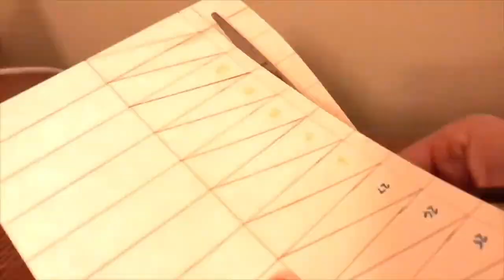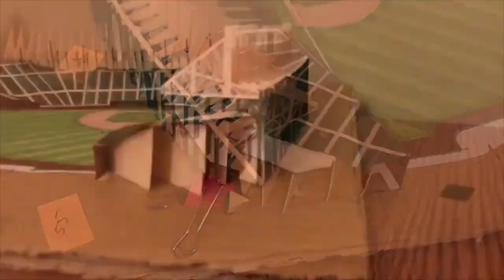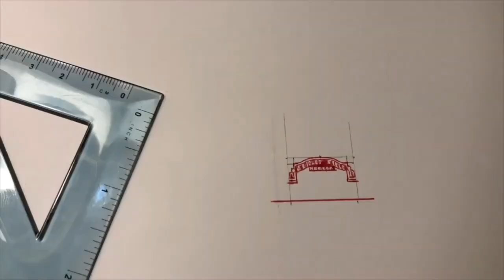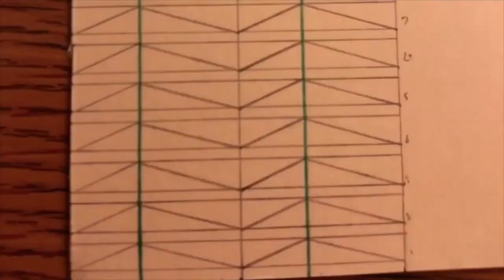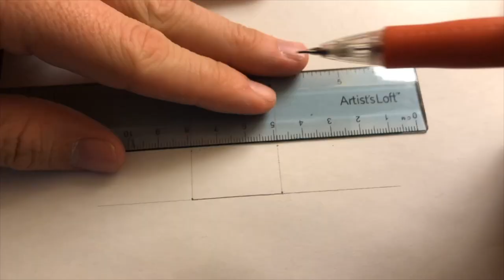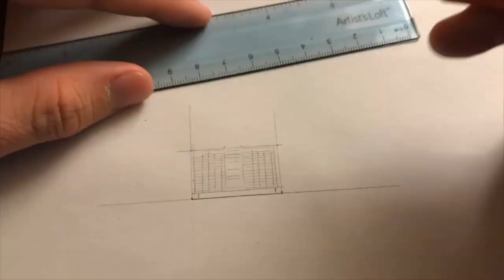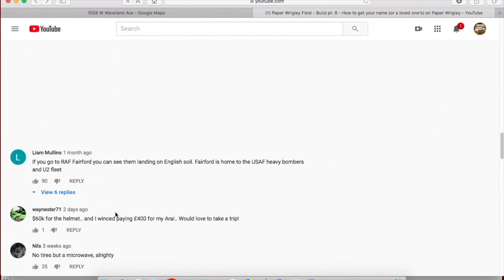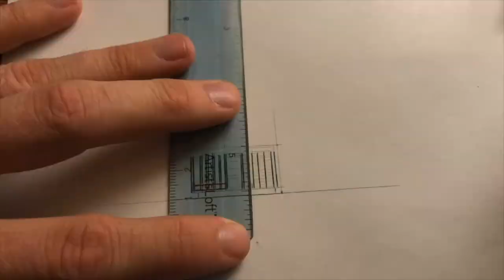How to make Wrigley Field with paper!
I built a scale model of Wrigley Field entirely out of paper and paper products!

o Comment with any questions, I’ll try to reply during my next video!
o Like me on Facebook – Facebook.com/PaperStadiums